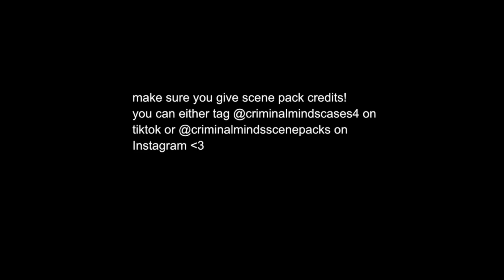Criminal Minds Hot Arron Hotchner Twixtor Scene Pack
Criminal Minds Hot Arron Hotchner Twixtor Scene Pack (not my music) scene pack requests open! make sure to give credits to @criminalmindsscenepacks on instagram or @criminalmindscases4 on tiktok! its easier to use these scene packs when you download them so if you want to download them click the link below to my master list which leads you to my google drive with all the scene packs!
requested by: multiple requests
Tag List